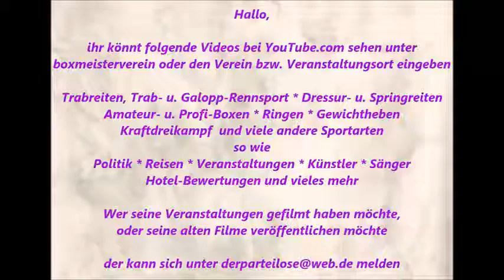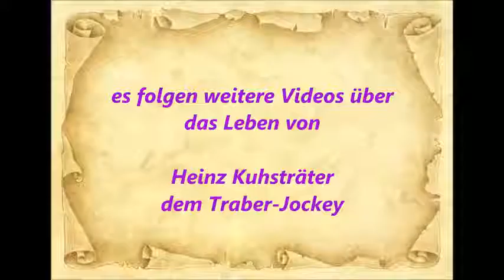755 * Der Sportler * Traber * Gelsentrab Heinz Kuhsträter auf's Geläuf zum Training 01.08.2015